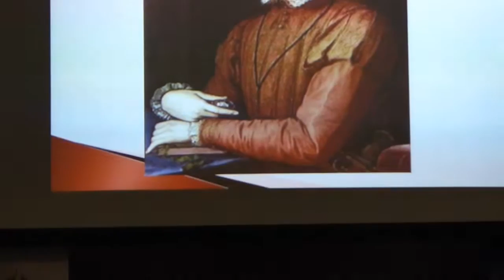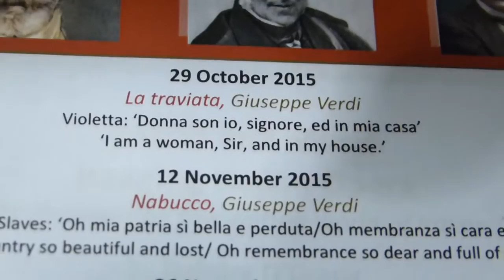WORDS AND MUSIC IMAGING ITALIAN OPERA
A lecture by Prof D. O'Grady